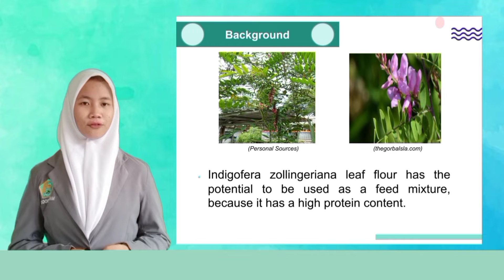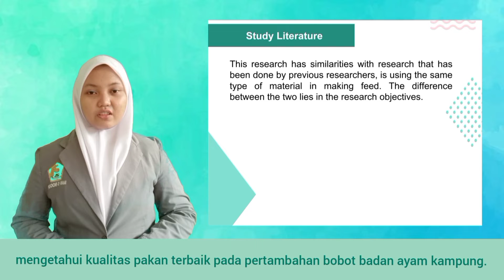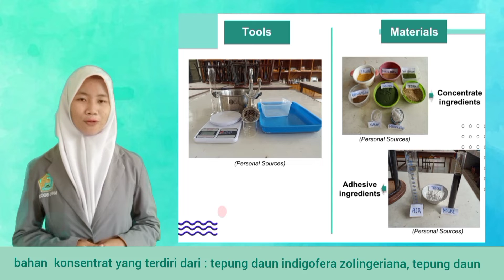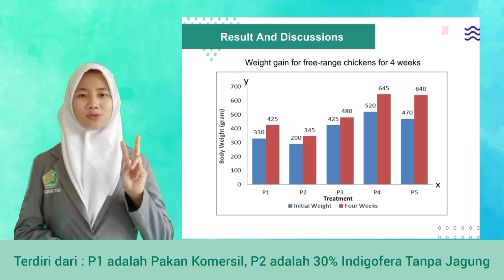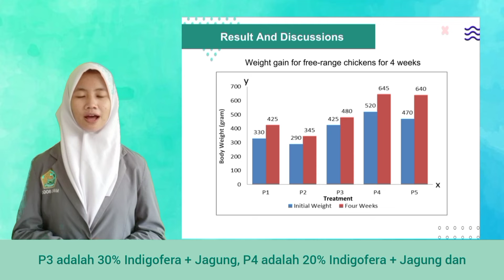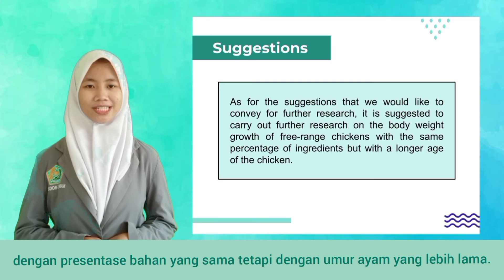Nicky Nurcahyani & Siti Nurazizah Kusnanda | Kategori Biologi | ISPO 2021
ISPO 2021 BIO - PENGARUH PEMBERIAN CAMPURAN TEPUNG DAUN INDIGOFERA (Indigofera zollingeriana) DAN PAKAN DENGAN SUMBER PROTEIN BERBEDA TERHADAP PERTUMBUHAN BOBOT BADAN AYAM KAMPUNG (Gallus gallus domesticus) - MADRASAH ALIYAH NEGERI 5 BOGOR